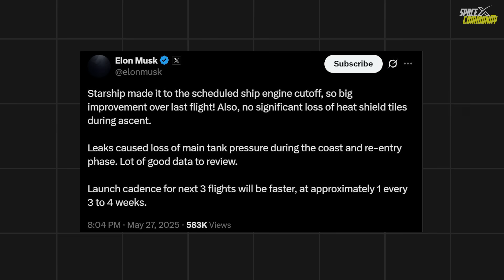Elon Musk Revealed EXACT CAUSE for Flight 9 FAILURE Booster 14 Explosion & Ship 35 Reentry Fail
SpaceX launched its ninth test flight of the Starship megarocket from its Starbase facility near Boca Chica, Texas, marking another bold step in its mission to develop a fully reusable spacecraft capable of carrying humans and cargo to Earth orbit, the Moon, Mars, and beyond. Designated Integrated Flight Test 9 (IFT-9), this mission was a significant milestone, as it featured the first reuse of a Super Heavy booster, which had previously flown on Flight 7 in January 2025. Despite achieving key objectives, such as successful stage separation and the upper stage reaching space, the mission ended in disappointment with the loss of both stages before they could complete their planned tasks. Nevertheless, the flight provided critical data that will inform future iterations of Starship, bringing SpaceX closer to its goal of revolutionizing space travel.
Flight 9 was particularly significant because it marked the first time SpaceX reused a Super Heavy booster, identified as Booster 14-2, which had flown successfully on Flight 7. Of its 33 Raptor engines, 29 were reused from the previous mission, with only four replaced, demonstrating progress toward rapid reusability with minimal maintenance. The upper stage, Ship 35, was a new Block 2 prototype, assembled in SpaceX’s Mega Bay 2 and subjected to extensive pre-flight testing, including three rounds of cryogenic testing in March and multiple static fire tests in April and May. These tests, conducted at SpaceX’s Masseys test site, included a single-engine static fire, a long-duration burn that experienced an abnormal shutdown, and a six-engine test lasting 64 seconds—the longest to date for a Starship upper stage.
As the launch window approached on May 27, anticipation built among SpaceX engineers, space enthusiasts, and the global audience tuning into the live webcast. The launch was initially scheduled for 7:30 p.m. EDT but was delayed by seven minutes, lifting off at 7:37 p.m. EDT (6:37 p.m. CDT). The rocket ascended smoothly, its 33 Raptor engines creating a brilliant plume of flame and smoke that illuminated the Texas sky. Spectators watching from nearby Boca Chica Beach and online via SpaceX’s live stream marveled at the sheer power of the vehicle, which stands approximately 400 feet tall when fully stacked.

SpaceX Starship Flight 9